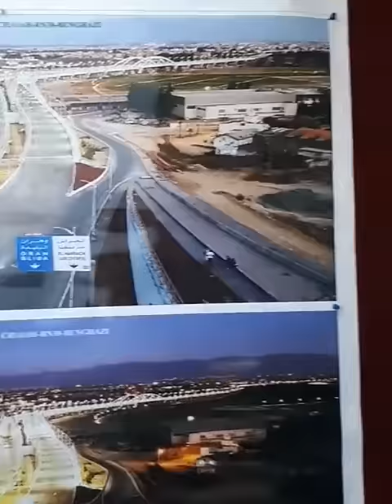تدشين و إفتتاح الجسر السيار من الجهتين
OUED OUCHAYAH VIADUC INAUGURATION